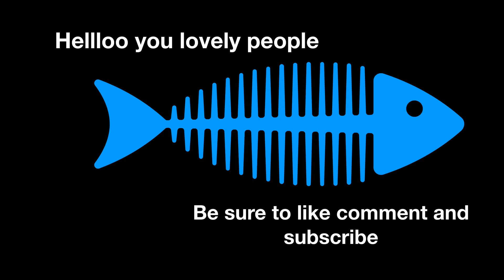Fish Spotlight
Krusty the Clown Knife
Stinger the Motoro Ray